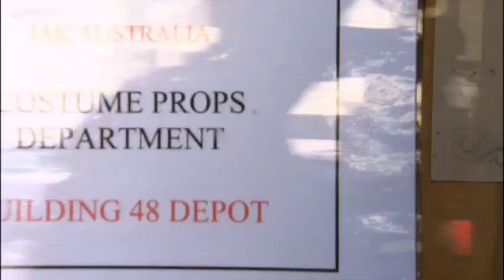Star Wars Return Of Darth Vader Documentary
A talk about Revenge Of The Sith.